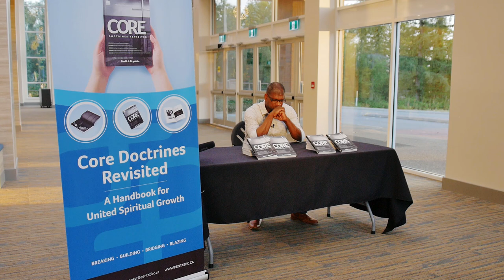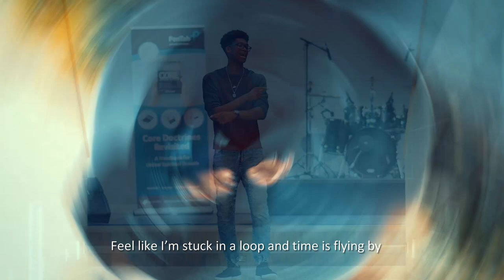Why are churches so divided? | Core Doctrines Revisited | Pastor David A. Drysdale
Why are churches so divided? It is time to talk with each other and not about each other.

Want to learn more about the bible? This is a book written to unite God's people by revisiting core doctrines. The anointing of the Lord flows when believers of every age, gender and race are determined to go deeper into God's word.

Core Doctrines Revisited
Author - Pastor David A. Drysdale